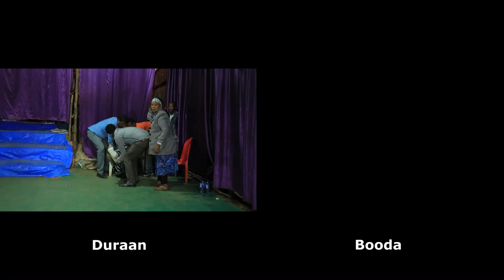Cabanii Torbansaatti | Yeroo Fayyinaa Ajaa'ibsiisa || ARARA TV WORLD WIDE